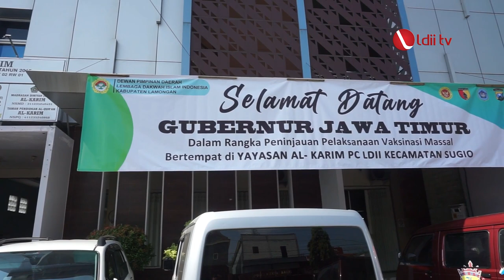LDII TV: LDII Lamongan Kembali Gandeng BIN Gelar Vaksinasi Massal Dosis 2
LDII Lamongan bekerja sama degan badan Intelejen Negara Daerah Jawa Timur kembali menggelar bakti untuk Negeri 1000 dosis vaksin tahap kedua pada senin, 25 Oktober.  Kegiatan ini bertempat di Yayasan Al Karim PC LDII Kecamatan Sugio, Lamongan.
Facebook : Lembaga Dakwah Islam Indonesia